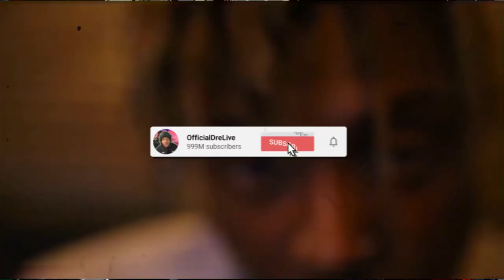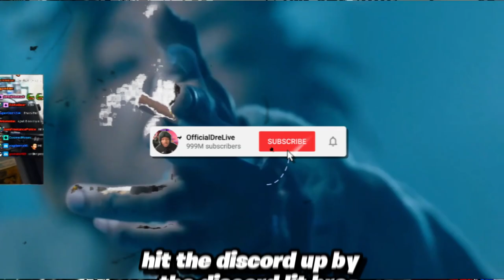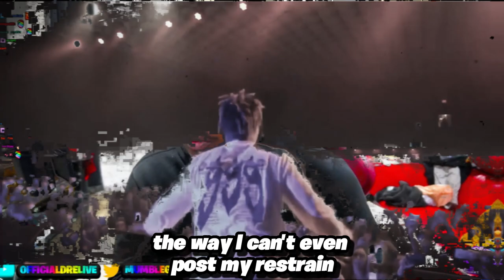"Juiced Up Collab: Cordae x Juice WRLD Drop Unleashed!" | JUICEWRLD🔥